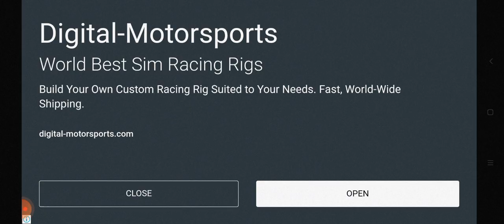Hill Climb Racing 2: Beating Mackie second try? Boss challenge Hill Climb MK2